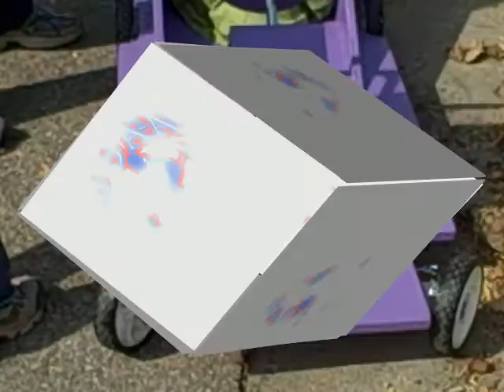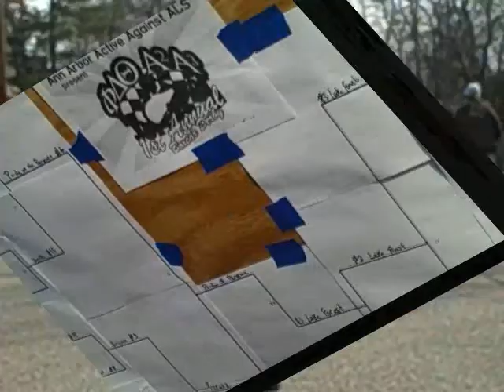A2A3 - Phi Delta Theta Box Car Derby Fundraiser for ALS - 2009 Highlights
In 2009, University of Michigan kids, elementary school kids, non-profits, and other kids built cars from kits and raced them at the Phi Delta Theta fraternity house in Ann Arbor. The weather, food, snacks, heart-pounding finishes and antics made it a perfect day that we hope to repeat again annually for years to come! The bar was set high last year, with the Penguin car eeking out a 1st place finish.

Message from the 2nd place pirate car driver: Arrghh! Arll be gggittin ye next yearrrrr or elsHHE! Well see!

Many thanks to Phi Delta Theta (Lou Gehrig's fraternity) for dreaming up the concept and for scrambling to make this event possible! Thanks also to the City of Ann Arbor for their support!

for more information about Ann Arbor Active Against ALS, the Box Car Derby, and many other fundraising and awareness activities.